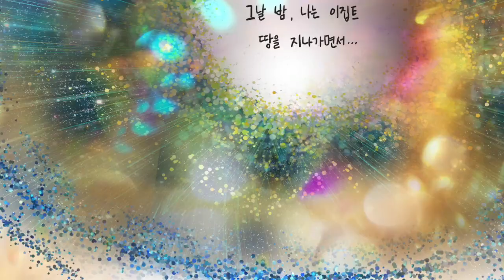(노래)미스터 모세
작곡 김민숙
그림 얼굴
노래 윤지훈, 추경민